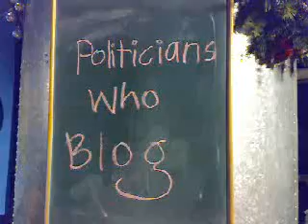Big Boys Blogging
BlogTV on Channel NewsAsia